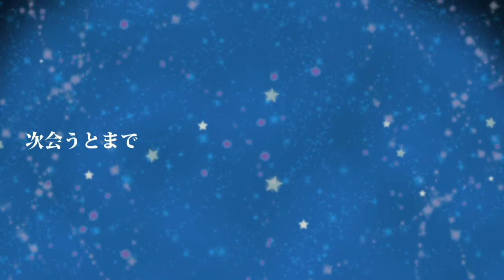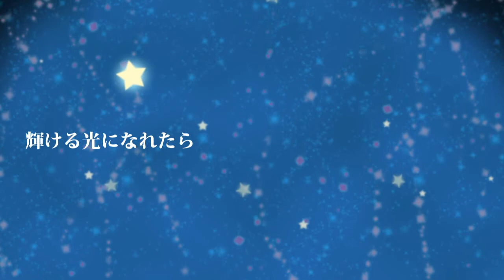[UTAU] ホシメグリ -GUMI style remix- ~cover~ [Aoi Celestine -ÉTOILE- 1°annivesary]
original: sm10056107
ust: felichanxx
cover: Étoile - Aoi Celestine sweet append-

happy 1st anniversary Éto-chan c; and happy valentine's day c: this is a gift for you! thanks so so much for the support and for let Étoile by part of your UTAU world; oh man! she have one year awww ;w; Im so happy about that because well at the start this vb arent the way I want, but now Im making nice and cute song with her, thank you everyone

the video is "like" the original but in a simplest way x3 hope everyone like it and hope in the future I can make not only a new act for Celes, maybe another appends as well, read ya and sorry for the hiatus ehehehe ^^; (my pc dies and I make this video with a friends help...)

THANKS A LOT to Akimaro who make this awesome drawing, en serio linda te lo agradezco un monton y suerte en tu viaje ;D